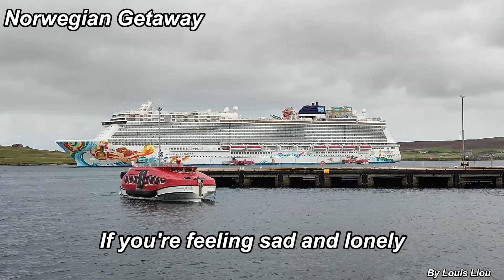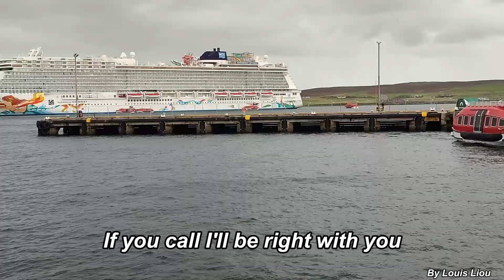Chris Montez - Call Me(Lyrics)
Norwegian Getaway挪威暢意號郵輪停靠蘇格蘭昔得蘭群島首府勒威克的實況，旅客必須搭小艇登岸。勒威克是昔得蘭唯一的自治城鎮，人口7,500人。
Chris Montez (born Ezekiel Christopher Montañez; January 17, 1943) is an American guitarist and vocalist, whose stylistic approach has ranged from rock & roll to pop standards and Latin music. His rock sound is exemplified in songs such as his 1962 hit "Let's Dance", which reached No. 4 on the Billboard Hot 100. When his early music's popularity began to fade, he switched to a more traditional role as a popular singer of soft ballads, scoring hits with “The More I See You” and “Call Me" in 1966. He has also recorded in Latin styles. Over the intervening years, he has continued to work in all three modes.